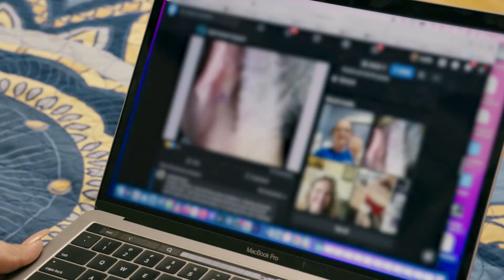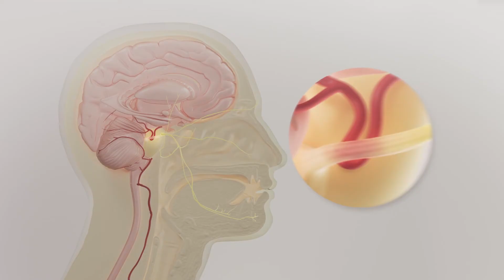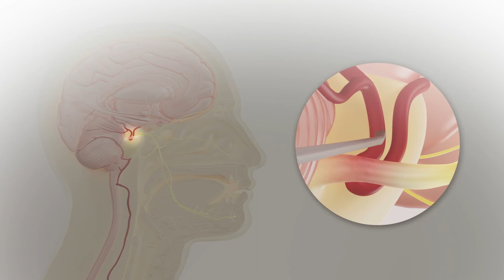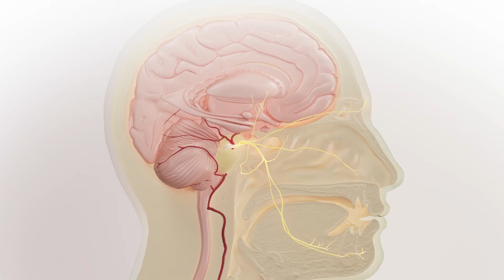Trigeminal Neuralgia – Michael Lim, MD, Chair of Neurosurgery at Stanford Medicine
Dr. Michael Lim, Chair of the Department of Neurosurgery at Stanford Medicine is known around the world for his expertise in the care of people with trigeminal neuralgia. In this video, Dr. Lim and two of his patients describe the condition that manifests as severe unrelenting chronic facial pain that profoundly undermines a person’s quality of life.

Dr. Lim also explores how trigeminal neuralgia is diagnosed and the options for treatment. Treatments may include:

• Anticonvulsant medications like Gabapentin, Lamotrigine, Oxcarbazepine, or Phenytoin
• Muscle relaxants like Botox
• Neuromodulation therapy
• Stereotactic radiosurgery such as Cybernife or GammaKnife
• Minimally invasive surgical approaches like percutaneous glycerin rhizotomy, percutaneous radiofrequency rhizotomy, or microvascular decompression